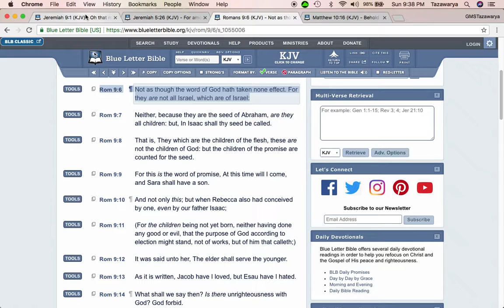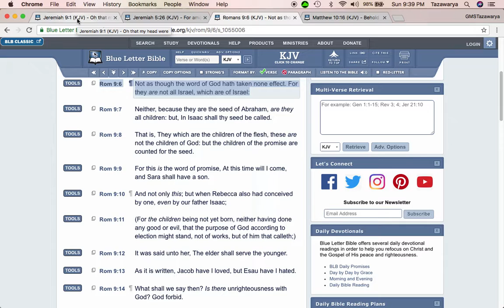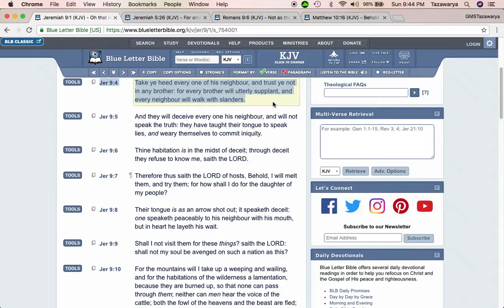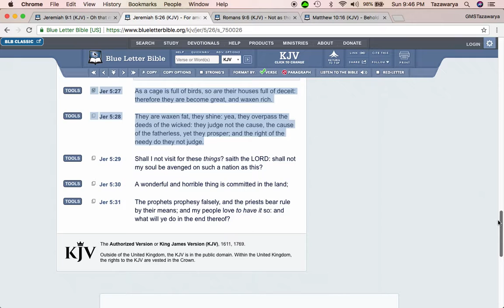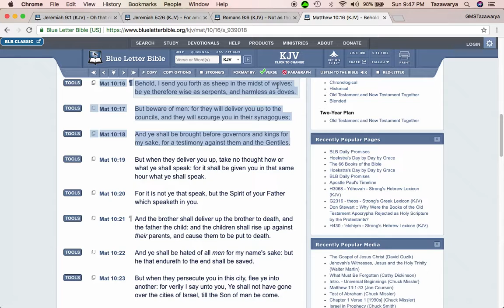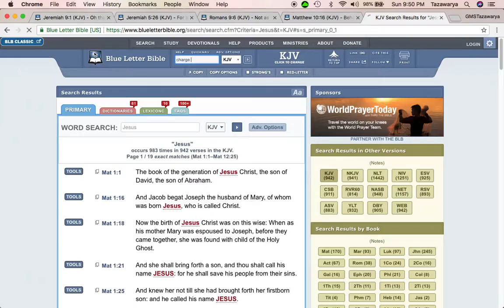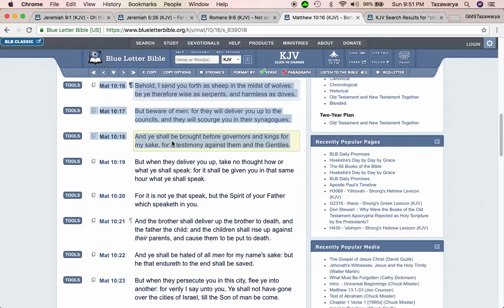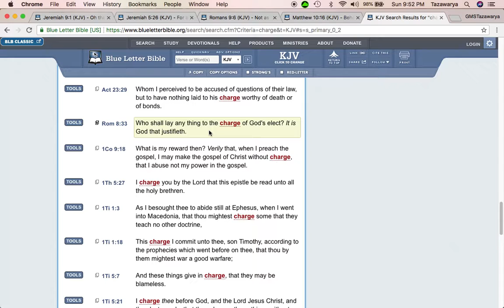Beware: Some "Niggas" Will Use You In The Name of The Brotherhood